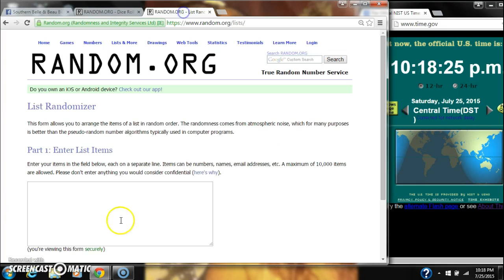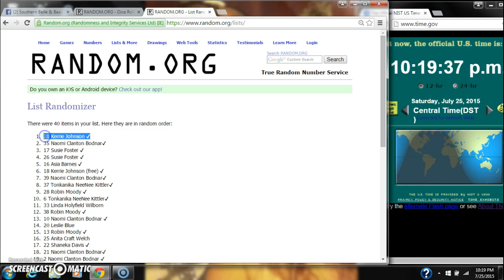Shady Day Razz